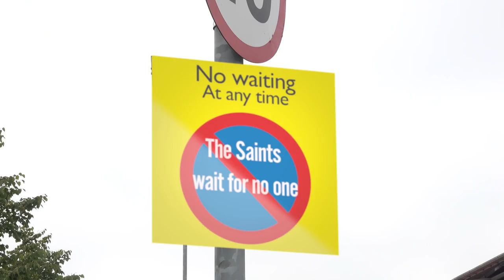🚫 The Saints wait for no one! 🚫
Warrington have told us the 'Wolves are waiting', but the Saints wait for no one as we fly high at the top of the Betfred Super League table! Grab your ticket for our top of the table clash now